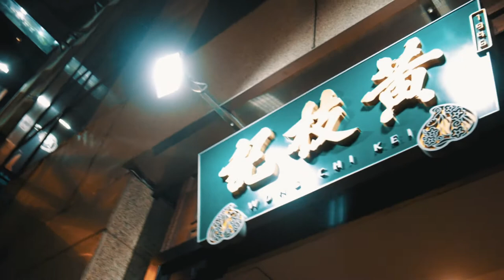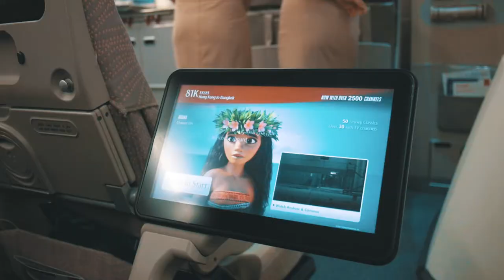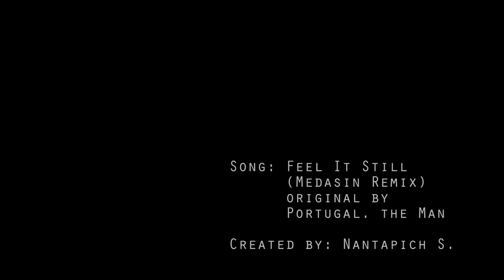Once In Hong Kong - 2017 Travel Highlights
♥ A Part of Our Journey in Hong Kong ♥

Panasonic Lumix GM1
Lumix G 14mm f2.5
Fujian CCTV 35mm f1.6 II
Premiere Pro CC + M31 LUT

♥ Music
Portugal. The Man - Feel It Still (Medasin Remix)